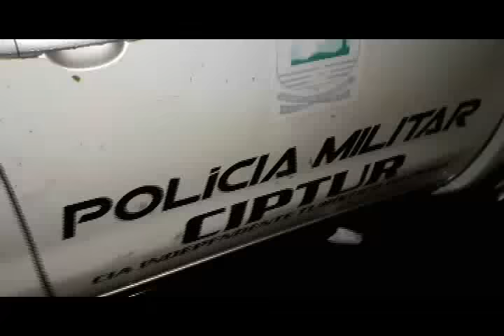Viatura da PM colide com outro veículo em perseguição a assaltantes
A viatura da Companhia independente de policiamento turístico de Luís Correia (CIPTUR) colidiu frontalmente com um carro gol que seguia em sentido contrário.